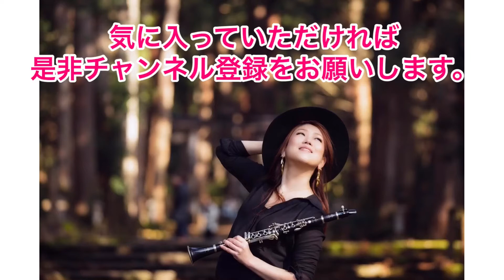【果奈ミュージックスクールとやま 26】少年時代？とねこ？ 2020年7月31日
【果奈ミュージックスクールとやま 26】少年時代？とねこ？

果奈ミュージックスクールとやまでは
ピアノのレッスンも弾き語りのレッスンも
やってるよ！

注意！にゃんこはレッスンには付いてきません

▶︎果奈ミュージックスクールとやま　ホームページ

果奈アルバム　ダウンロード配信中！